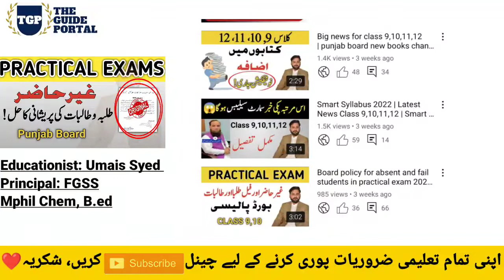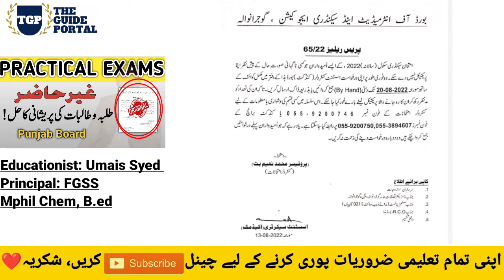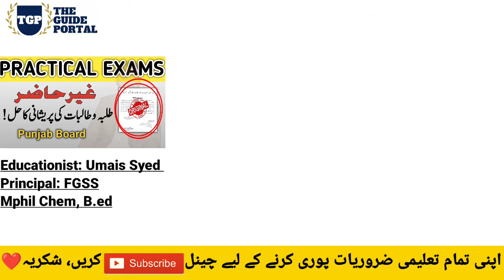Board policy for absent and fail students in practical exam 2022 | class 10 | punjab board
This video is about new policy of punjab and fedral board about absent and fail students in practical exams 2022.
There are many students who are worried about practical exams because either they were absent or failed the exam
To ease their stress your teacher "umais syed", known educationist, is here on your favorite youtube channel "the guide portal" to inform you about policy of punjab and fedral board about absent students in practical exams 2022 or failed students in practical exams 2022.
You donot need to worry. In this video you will get good news and big latest update from board new policy 2022

 your teacher umais syed on the guide portal prays for your success ❤️
As the title of the video represents, this video deals in Board policy for absent and fail students in practicals 2022 for class 10, class 12 practicals 2022.
There are news about practical exams 2022.I am delivering authentics news alongwith notification from board officials. News about 15th august practical last date is fake. I have given prove against it.
I am here to help students to understand the real policies of punjab boards including: faislabad board, lahore board, gujranwala board, multan board, rawalpindi board, sargodha board, sahiwal board, dg khan board and bahawalpur board.
If you were absent or fail in practical exams, this video will help you a lot. second chance of practical exam will not be granted by board.
This latest news update today is relevant and related to punjab board result 2022.